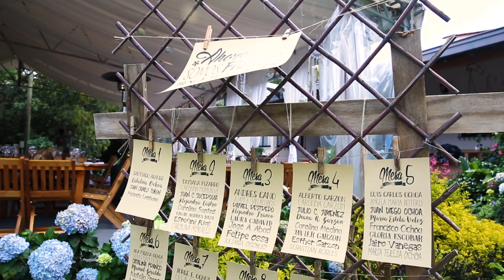Boda en Medellín - Cata + Santiago